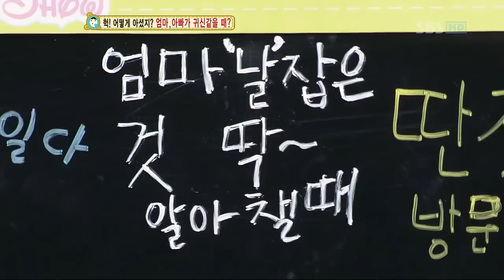스타 주니어쇼 붕어빵.E132_03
스타 주니어쇼 붕어빵